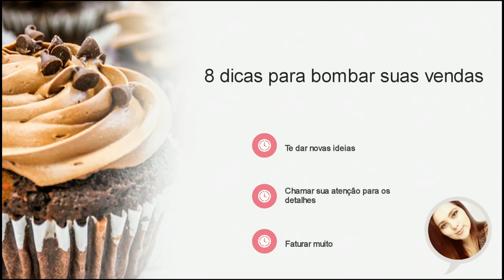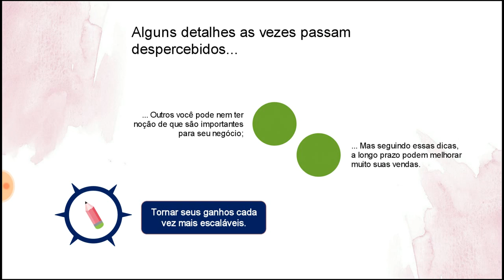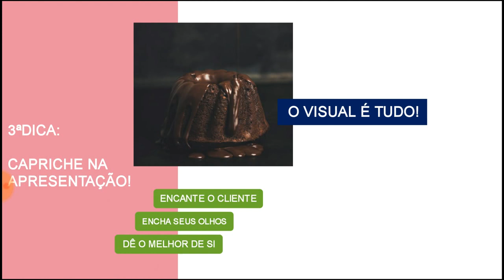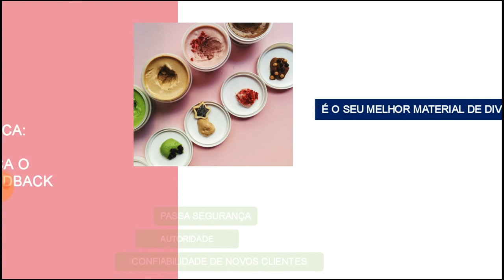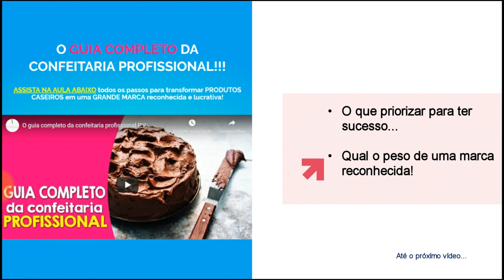8 dicas para BOMBAR SUAS VENDAS de bolos e doces de festa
8 dicas para BOMBAR SUAS VENDAS de bolos e doces de festa
📋✔ O GUIA COMPLETO DA CONFEITARIA PROFISSIONAL

Se você está aprendendo como fazer doces de festa infantil, ou qualquer outra festa e quer lucrar bem vendendo seus produtos, então esse vídeo é para você!

Compartilhei 8 dicas para bombar as vendas dos seus produtos, serve para quem trabalha com bolos também e qualquer outro produto da confeitaria. Você vai aprender como vender melhor os docces de festa de aniversario e fazer sucesso com suas receitas de doces para festa.

Se você ainda está pensando em fazer doces de festa para vender, então aproveite as dicas para começar com tudo e já fazer muito sucesso vendendo doces de festa gourmet, bolos, bolo no pote ou qualquer outro produto da confeitaria.

▲CHECKLIST GRÁTIS - Confeitaria como negócio! Aprenda a transformar produtos caseiros em um negócio lucrativo!

Tags do vídeo